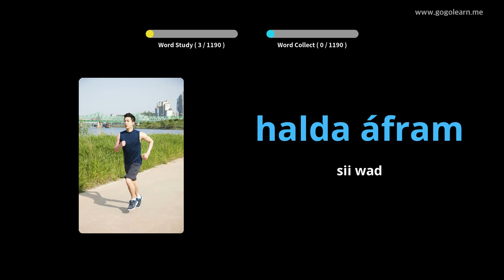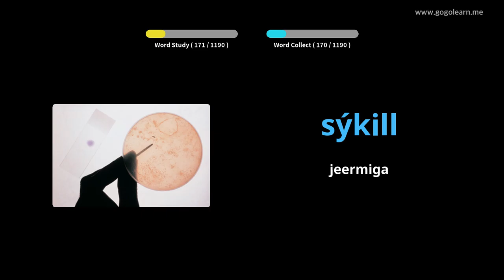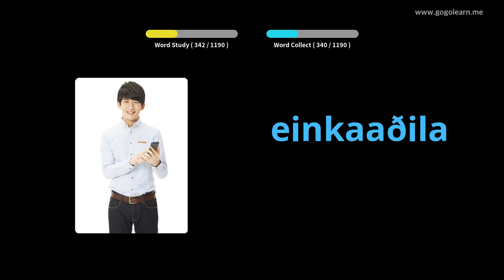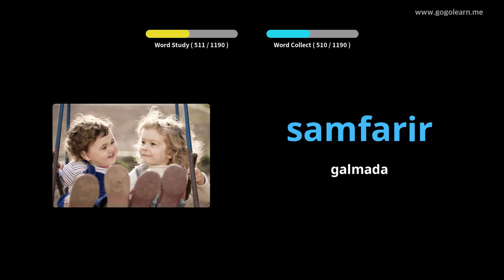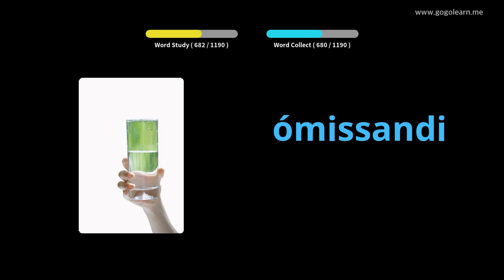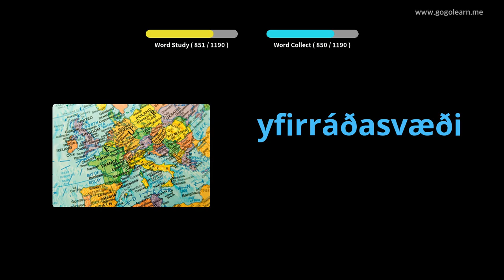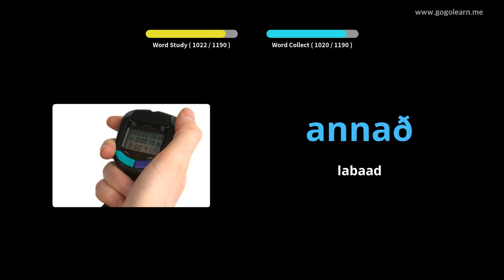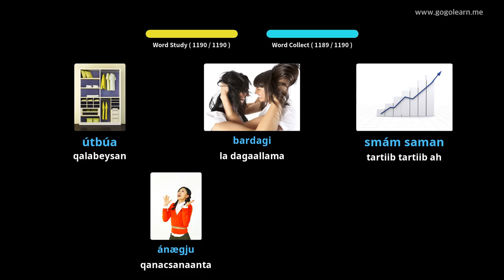Erayada Ereyada Icelandic | Golearn